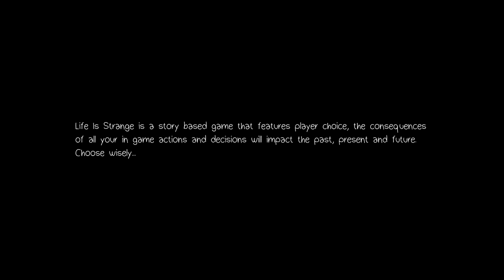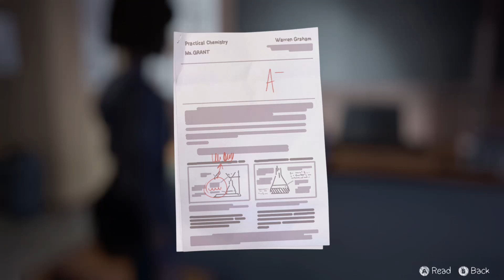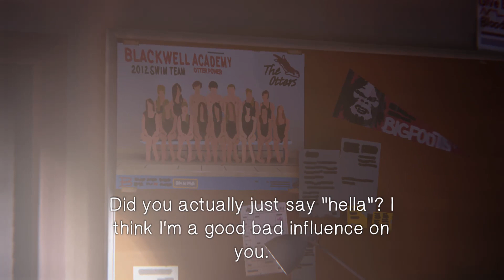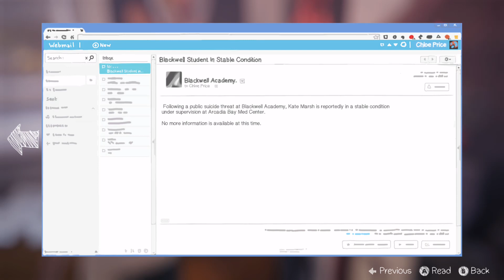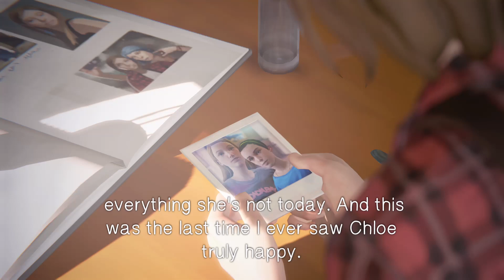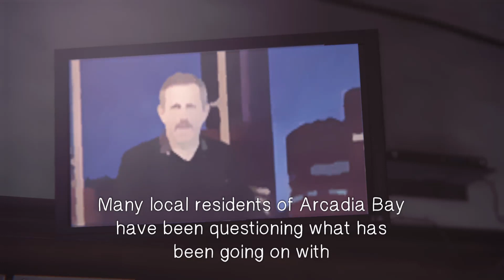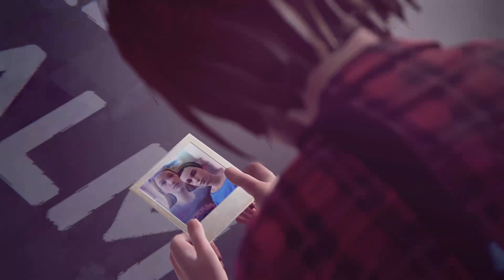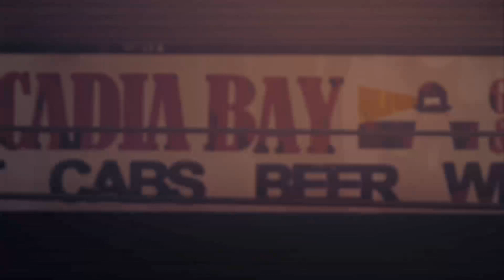Life is Strange Episode 3 Chaos Theory 100% (Xbox One)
I do YouTube for not really making money since don't really have that much equipment, but am looking towards getting it there. For now I do YouTube because I don't care about views, likes, comments, or anything really. I do it because one day might be where I will make it my career. For now. I'm fine as it is.

My Systems accounts:

PlayStation Network ID: AmberAnk2000

Steam: AmberAnk2000

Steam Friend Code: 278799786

Discord Server: Anksters

Steam Community: Anksters

PlayStation Network Community: Anksters

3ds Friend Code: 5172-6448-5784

Switch ID: AmberAnkNA

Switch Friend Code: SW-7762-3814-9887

Xbox ID: AmberAnk2000